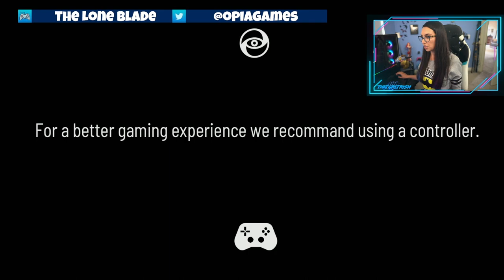BLASTING OFF to SAVE THE WORLD! | Gong Show Indie Games Showcase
Space, animals, and... a sentient sword?! A wild collection of indie titles on this week's Gong Show!

00:00:00 Intro
00:05:43 Fall of Porcupine
00:29:10 Land Above Sea Below
00:43:48 Snowscapes
00:53:30 Let's! Revolution!
01:08:04 Jumplight Odyssey
01:26:49 The Lone Blade
01:40:18 Acolyte of the Altar

Trisha Hershberger
18723 Via Princessa 121